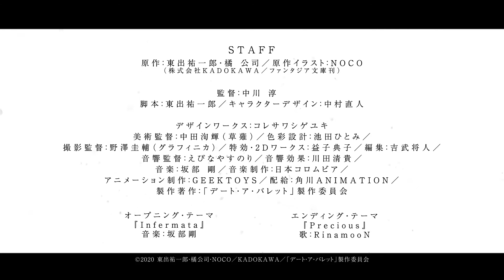NEW PV『Date A Bullet: Nightmare or Queen』FULL HD 1080p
"Date A Bullet: Nightmare or Queen" - PV Baru!

 Film ini dijadwalkan tayang perdana di Jepang pada 13 November.
"Date A Bullet: Nightmare or Queen" - New PV!

The movie is scheduled to premiere in Japan on November 13.